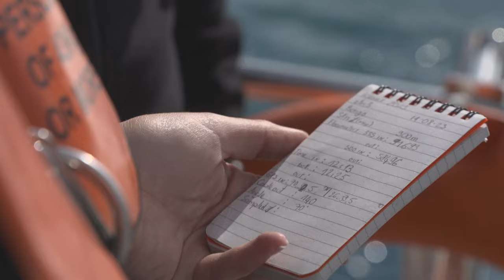Groenland: dans le plus grand Fjord du monde, "laboratoire du changement climatique" | AFP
Emprisonné par les glaces onze mois sur douze, le plus grand Fjord du monde, situé au Groenland, est un terrain de recherche aussi unique que difficile d'accès pour les scientifiques. Dans cette région arctique qui se réchauffe quatre fois plus vite que dans le reste du monde, véritable "laboratoire du changement climatique", des chercheurs naviguent pour observer tout un ecosystème en péril. "On parle du réchauffement climatique mais ici on le constate" explique Vincent Hilaire, dirigeant de l'association Greenlandia, qui pilote une expédition au mois d'août 2023. "C'est ça le message. Les gens qui vivent ici, ceux qui viennent souvent comme nous, on voit les glaciers, on peut témoigner d'une mission à l'autre quel est l'impact du réchauffement climatique."